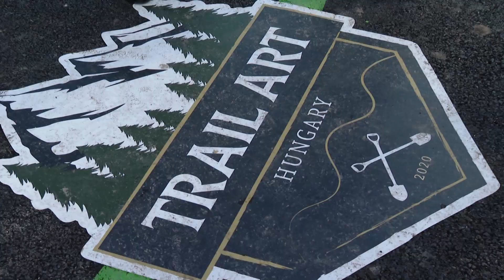Bringapályát adtak át a Műkertvárosban